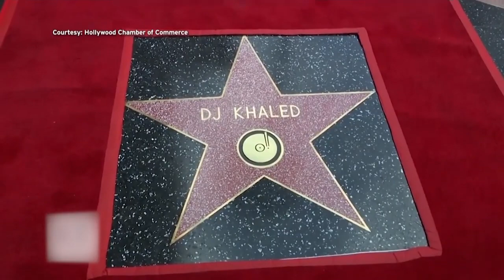Hollywood Walk Of Fame Star AWARDED to DJ Khaled!